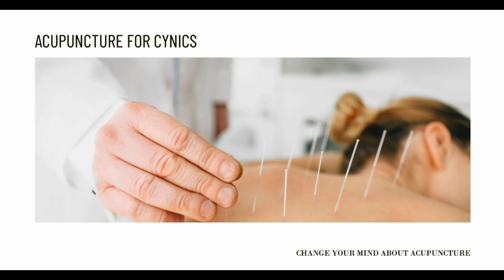Acupuncture an Old Cure with a New Twist